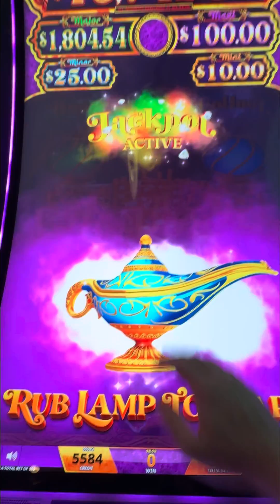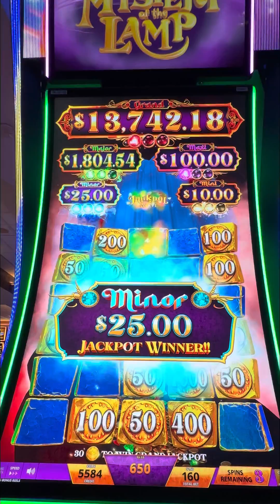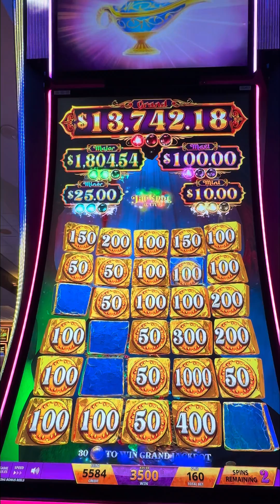Jackpot Bonus on Mystery of the Lamp!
I triggered the Jackpot Bonus on Mystery of the Lamp! It’s a pretty cool version of the typical Hold and Spin feature with an expanded playing field. I especially liked the fact that at the end of the bonus, it didn’t take forever to get through the payout. All of the tokens collected at once. I wish more machines would do that.

I will be posting many more slot bonuses and music clips.

Note: I am always trying new machines to try to trigger the bonus rounds for demonstration purposes. So, I might not always be betting very much.